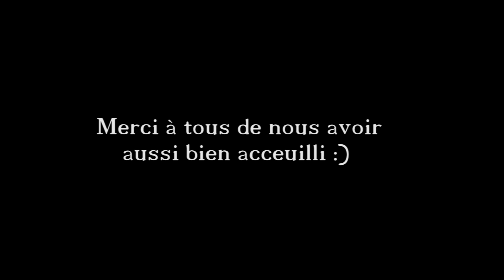Episode 28 - Speeders Family